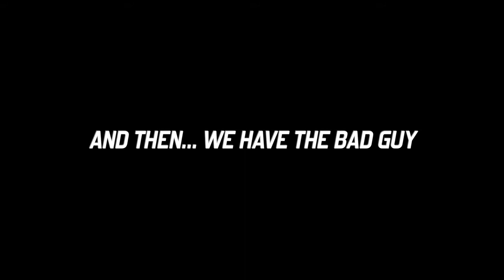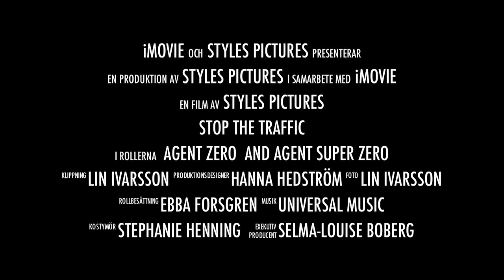Stop the traffic trailer 2012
Styles picture present Stop the traffic original movie 1, haha You want to see the movie?